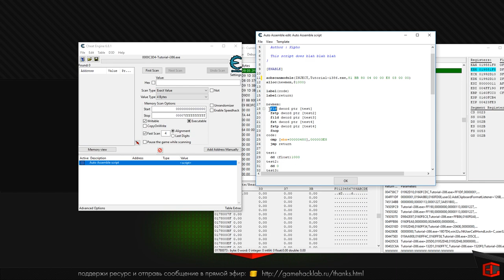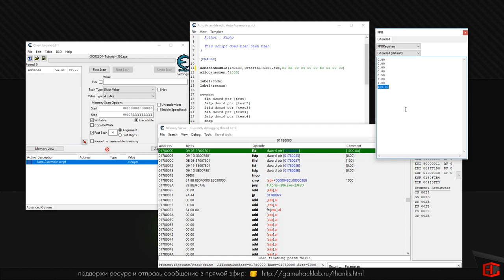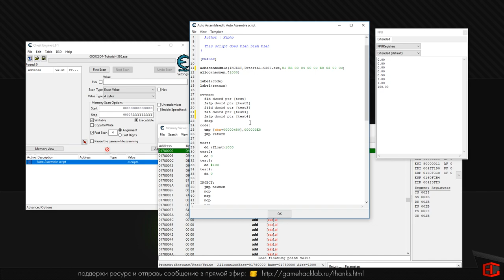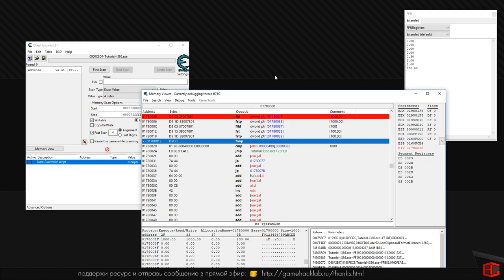10. Основные инструкции ассемблера. Инструкции fld, fild, fst, fstp и стек FPU.